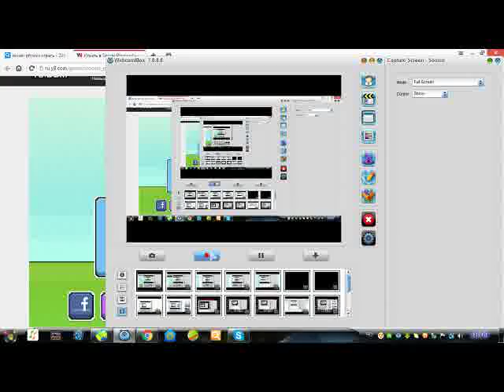TheDoctor / SOCCER PHYSICS 2